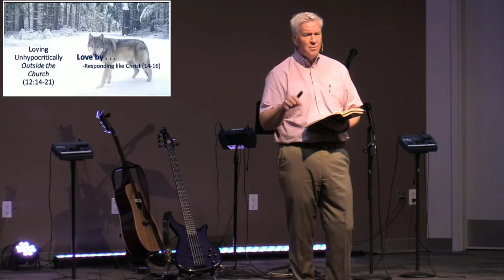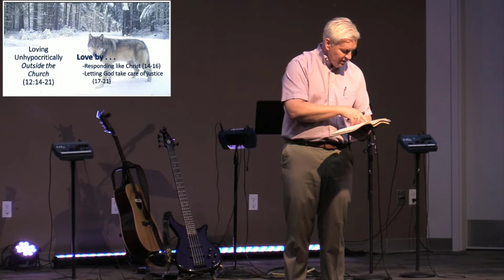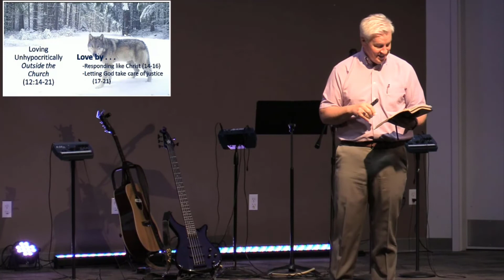Loving Unhypocritically Part 2 // Richard Hornok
Fellowship Bible stream October 3, 2021
Responding to God's grace Series